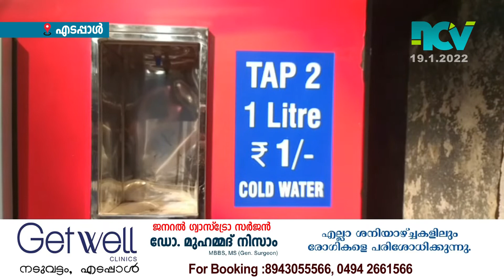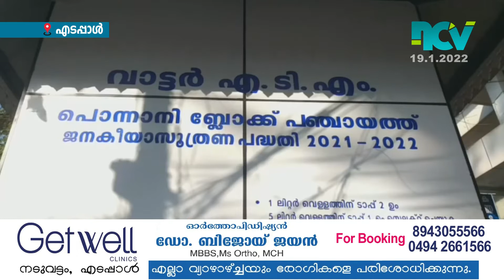പൊന്നാനി ബ്ലോക്ക് പഞ്ചായത്തിന് കീഴിൽ വാട്ടർ എ. ടി.എമ്മുകളുടെ ഉദ്ഘാടനം നാളെ നടക്കും